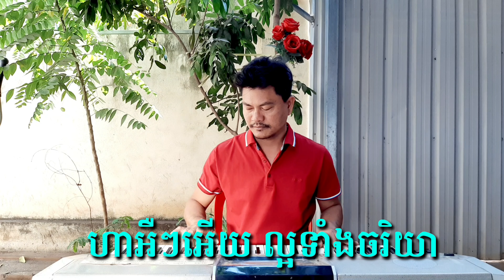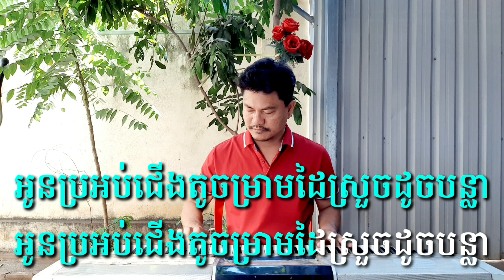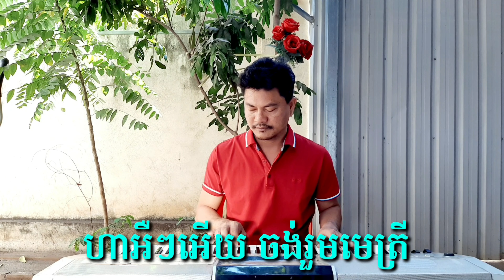នាងនាវពិសី ភ្លេងសុទ្ធ ភ្លេងការ លេងភ្លេងដោយដារ៉ែម Khmer song karaoke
ដារ៉ែមតន្រ្តីខេត្តកំពង់ចាម